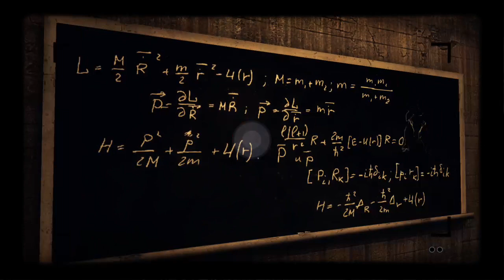ALEKHINE'S GUN walk your episode 3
on this game play walked ready we're playing through more of the story on this game but we're now finally starting on the third parts throughout in this walk through this part is kind of frustrating but pretty fun and easy but later on in this video I end up getting past and through this third part of the game which I am pretty glad I did